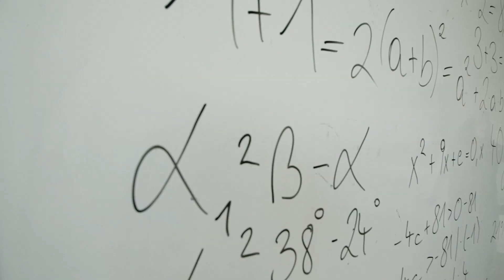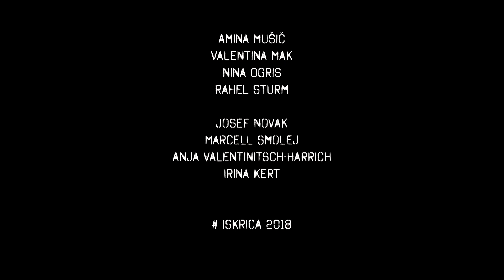15 SLOG FOUR 0 – Detektivke 3m13s